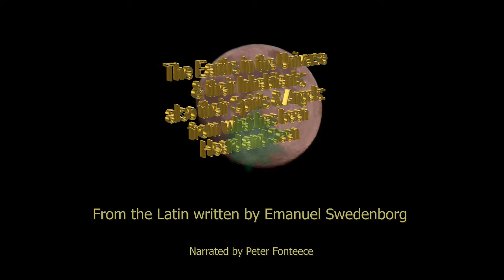Earths in the Universe - Part 21